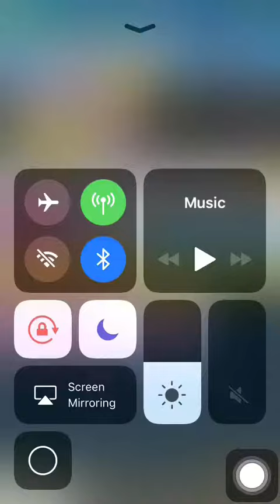Pocket Mine 3 gameplay:Blacksmith finally upgraded to MAX Level 40